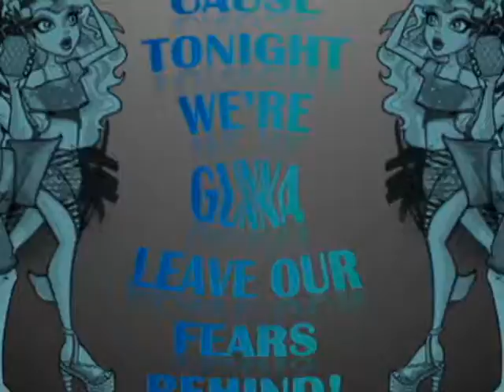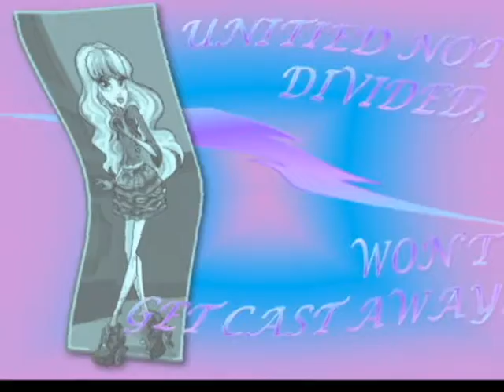Part 2 of the 1-Year Anniversary Special - We Are Monster High! Throwback AMV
*Slight Flashing Lights and Movements Warning*